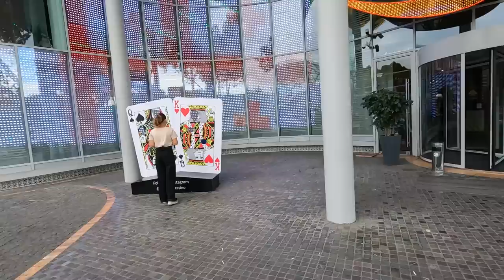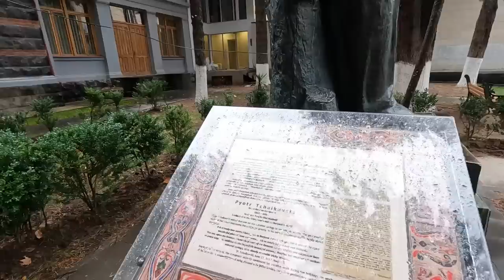Тбилиси и Боржоми - ОТНОШЕНИЕ К РУССКИМ. Исполнили мечту. ВЫЖИВАЕМ КАК МОЖЕМ БЕЗ ЖИЛЬЯ Цены и деньги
В этом выпуске мы с вами посмотрим Тбилиси, покушаем национальные блюда Грузии, поменяем деньги, а затем отправимся в Боржоми. А еще найдем ночлег в стиле vanlife и вы будете в шоке.

По Абхазии
По Сочи
По Крыму
По Анапе
По Геленджику